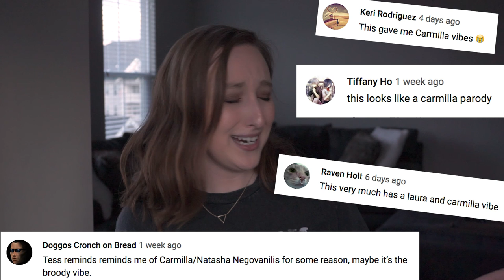Q&A: SPARK | LGBTQ+ Short Film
You all are AMAZING!! I am so blessed & grateful.

In this video I answer some of your pressing questions from my my short film, SPARK. Why didn't Jane & Tes kiss? What's next for them? AND WHAT'S WITH THE DANG LIGHTER?!?!?!?!

Sending you endless love & good vibes :-)